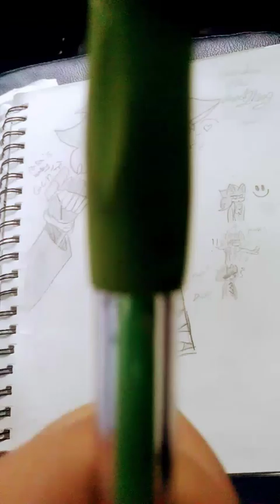MY OLF UGLY DRAWING INTO IDK